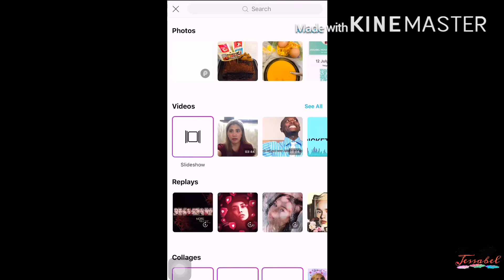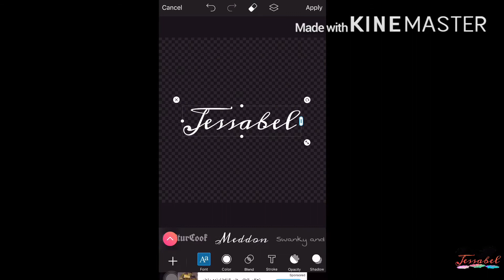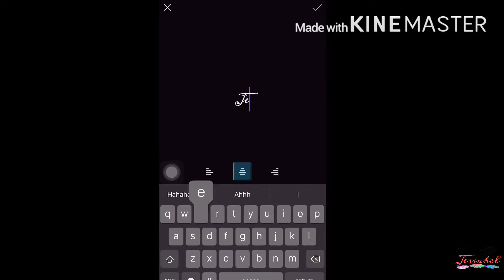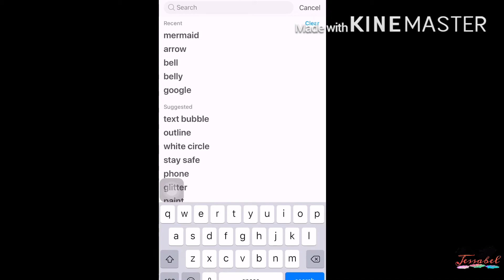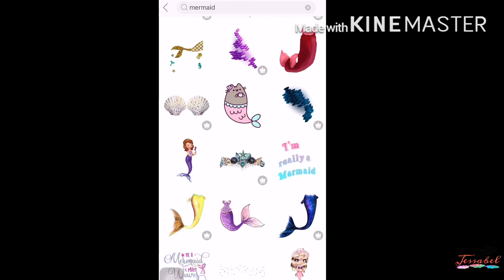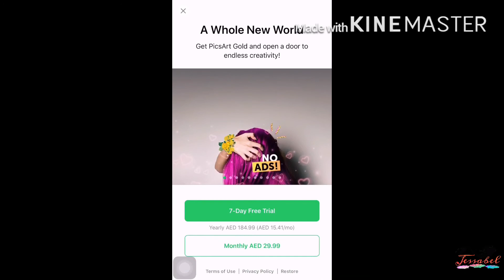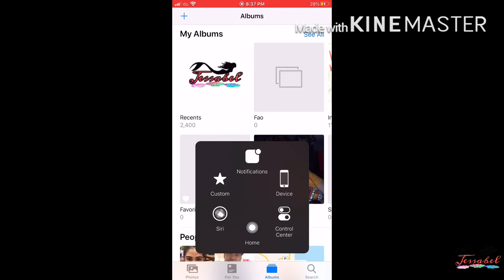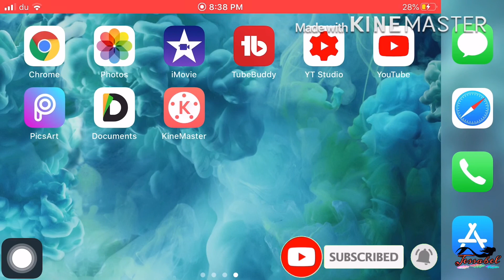PAANO GUMAWA AT MAGLAGAY NANG WATERMARK(HOW TO PUT WATERMARK ON YOUR VIDEO)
Publish: July 17,2020

Hi mga kabebe...

This video is made for the aspiring YouTuber and to other who want to put thier own branding on video...hope it can help you in future,

Thank you and keep safe...keep on dreaming’